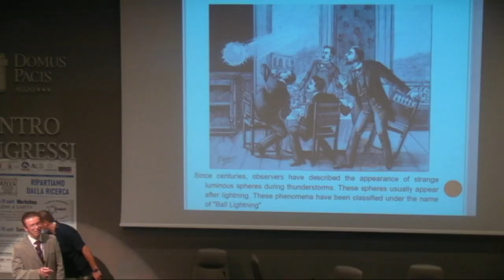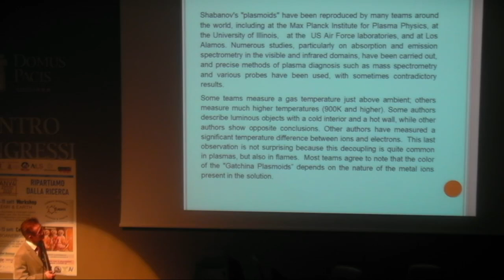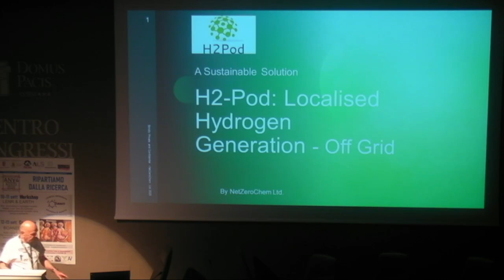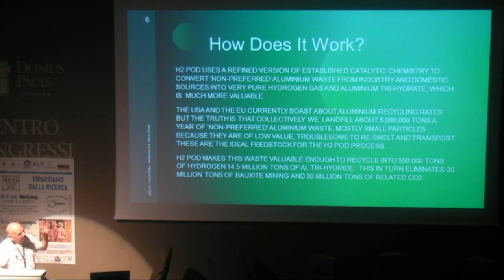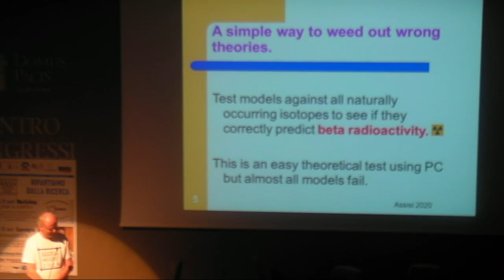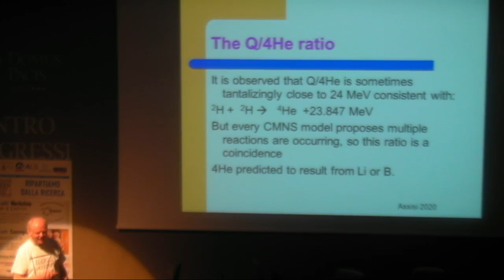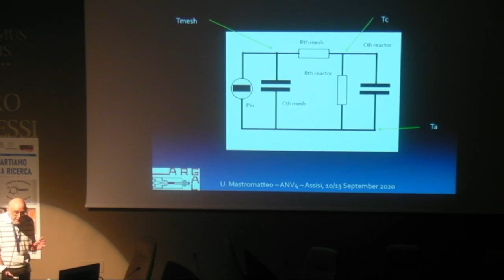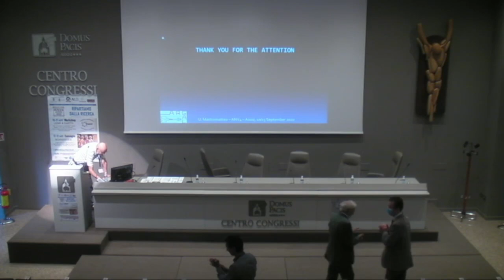Fabrice David - Alan Smith - Bill Collis - Ubaldo Mastromatteo Workshop LENR&EARTH Parte 2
Seconda parte della quarta edizione di Assisi Nel vento (ANV4) "Ripartiamo dalla ricerca per la salvaguardia del creato". In questa parte, gli ospiti da Francia e Inghilterra, insieme a Mastromatteo di A.R.G.A.L. ) si affrontano argomenti riguardanti fisica ed energia

Fabrice David Researcher
Son Of The Thunder – About Ball Lightning
Alan Smith Researcher Lenr
Smoke, Mirrors, and the Hydrogen Economy
Bill Collis Researcher
The Exotic Neutral Particle Theory
Ubaldo Mastromatteo Researcher physicist
Updates on Mizuno’s claims with R20 type reactor